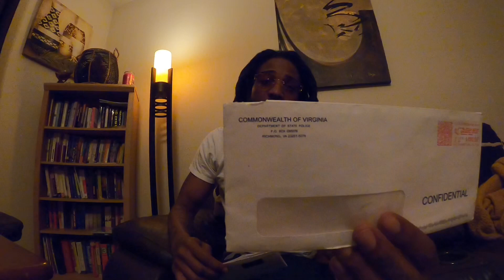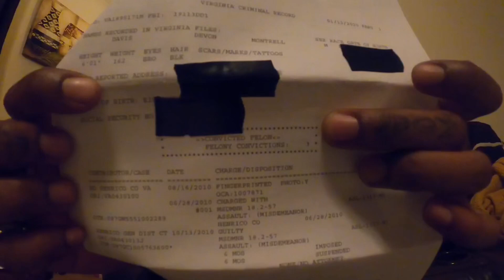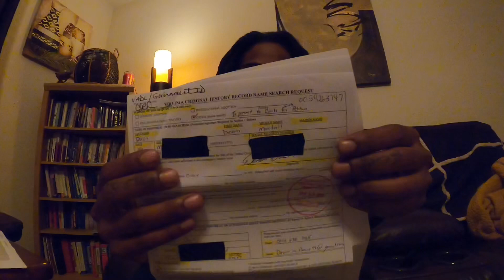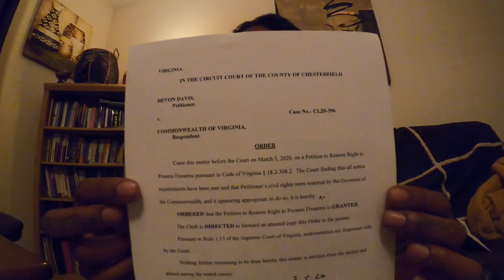Violent Felon restores his 2nd Amendment without a Lawyer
Learn how I restored my gun rights as a felon without paying a ridiculous attorney fee!!!

Felon Gun Rights Restoration Book & Merchandise available at👇🏽👇🏽👇🏽👇🏽

WE DISCLAIM ALL LIABILITY FOR ACTIONS YOU TAKE OR REFUSE TO TAKE BASED ON WHAT YOU SEE IN THIS YOUTUBE CHANNEL.  YOU SHOULD NOT ACT ON THE BASIS OF ANY CONTENT INCLUDED IN THIS SITE WITHOUT SEEKING LEGAL OR PROFESSIONAL ADVICE. THE CONTENT OF THIS CHANNEL CONTAINS GENERAL INFORMATION AND MAY NOT SUPPORT YOUR CURRENT LEGAL STIPULATIONS OR SITUATION.

For The video is in the membership program. Here’s the link, tap in: